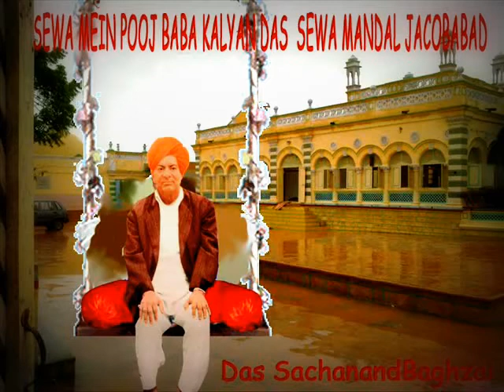Bhala Karo Bhagwan .Sweet Bhajan..Baba Kalyan Das Sewa Mandal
Sewa Mein Pooj Baba Kalyan Das Sewa Mandal / Sangeet Mandal..Jacobabad